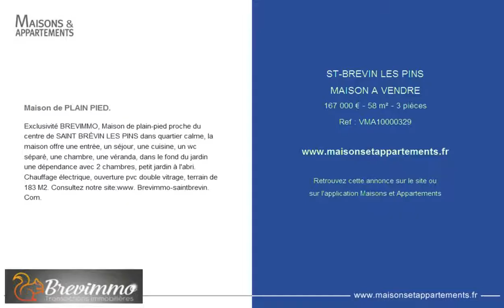ST-BREVIN LES PINS - MAISON A VENDRE - 167 000 € - 58 m² - 3 pièces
Référence : VMA10000329

Maison de PLAIN PIED.
Exclusivité BREVIMMO, Maison de plain-pied proche du centre de SAINT BRÉVIN LES PINS dans quartier calme, la maison offre une entrée, un séjour, une cuisine, un wc séparé, une chambre, une véranda, dans le fond du jardin une dépendance avec 2 chambres, petit jardin à l'abri. Chauffage électrique, ouverture pvc double vitrage, terrain de 183 M2. Consultez notre site:www. Brevimmo-saintbrevin. Com.

Cette annonce vous est proposée par l'agence BREVIMMO